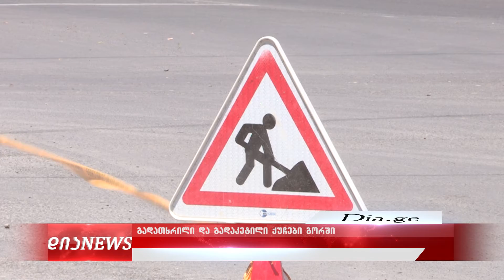გორისთვის მნიშვნელოვანი პროექტი თუ წინასაარჩევნო პიარი 26.06.2020